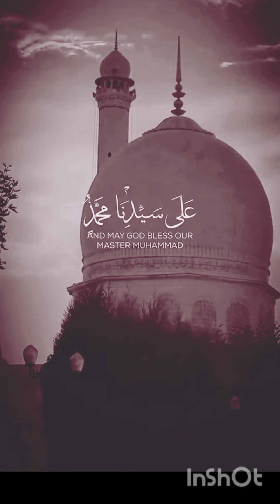اللہ ھو اکبر اللہ اکبر